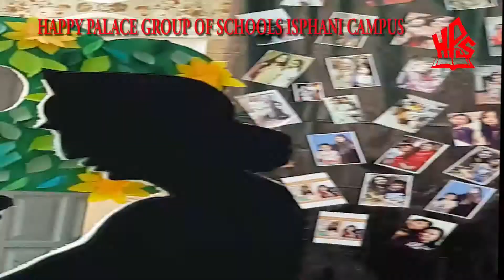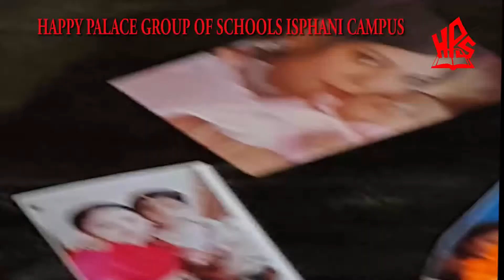Naat khawah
Syed Aun Raza